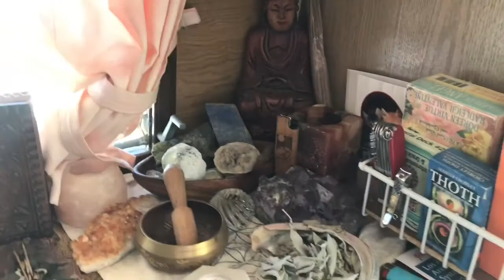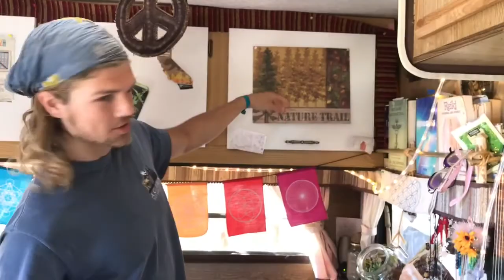Exploring Our Nomadic Lifestyle. WWOOF!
With the intention of sharing the feeling of freedom that we have discovered by simplifying our lives and pursuing our passions, we have created this video with the hopes that others will find inspiration to chase their dreams. Live on!